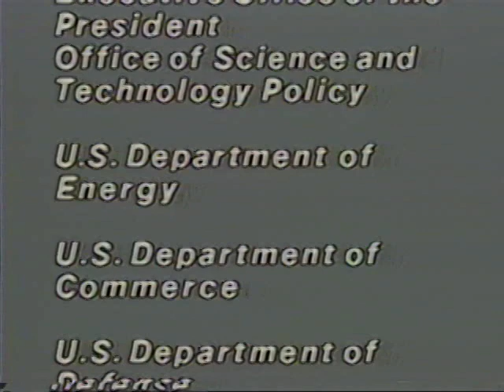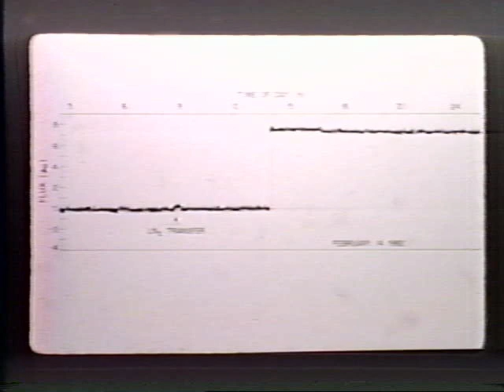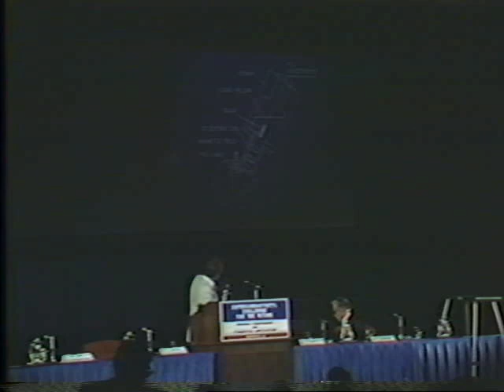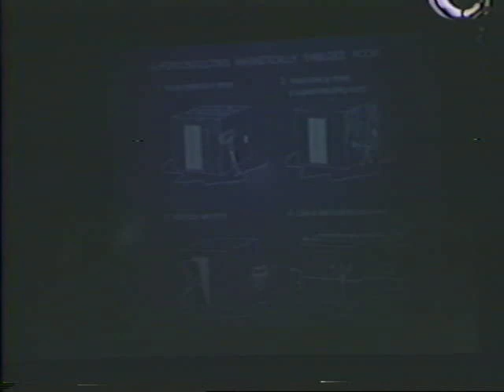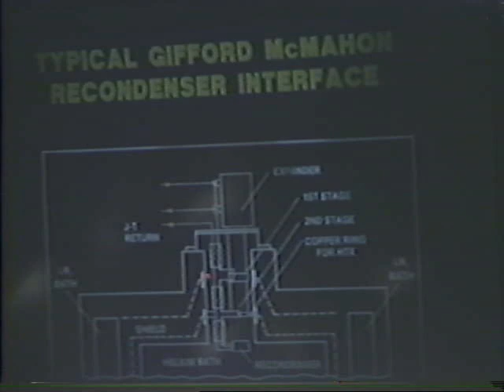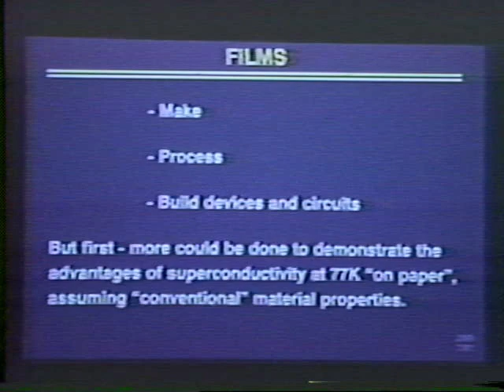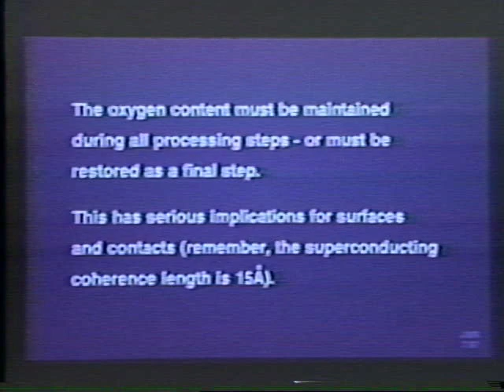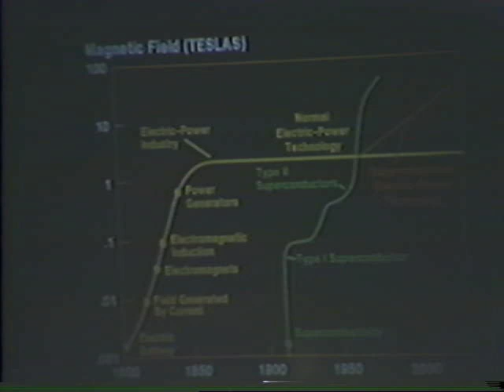Superconductivity - Challenge for the Future - Jul 28, 29, 1987 - General Sessions - Tape 6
Federal Conference on Commercial Applications of Superconductivity - Superconductivity - Challenge for the Future - Jul 28, 29, 1987 - General Sessions - Tape 6